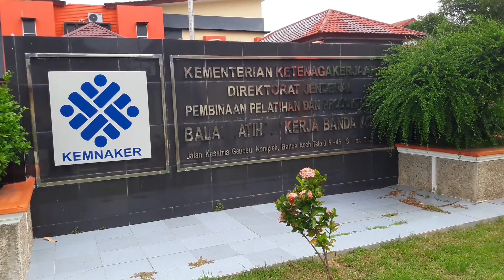Balai Latihan Kerja Aceh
Kesempatan menjadi salah satu peserta di balai latihan kerja Aceh
Ada banyak keahliaan di latih bagi anda yang mau memperdalam atau mau memiliki keahlian
Datang dan daftarkan diri anda